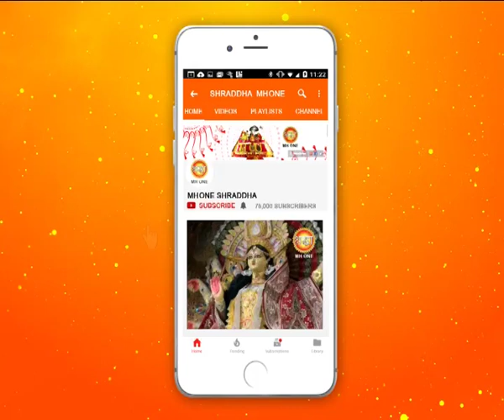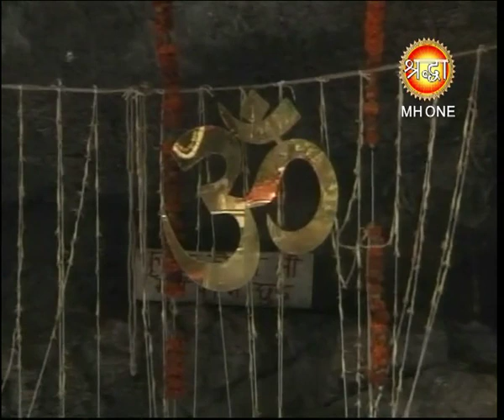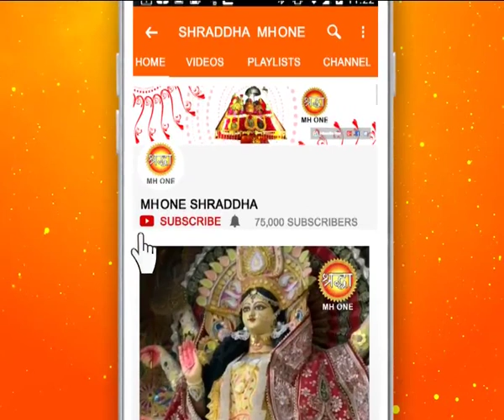शिव खोड़ी सम्पूर्ण प्रातः आरती || Shiv Khori Morning Aarti || 08 March 2019 || Shraddha MH One